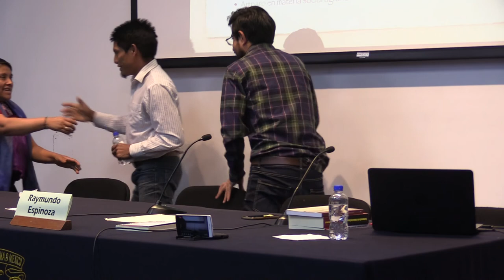Las Abejas de Acteal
Organización de la Sociedad Civil